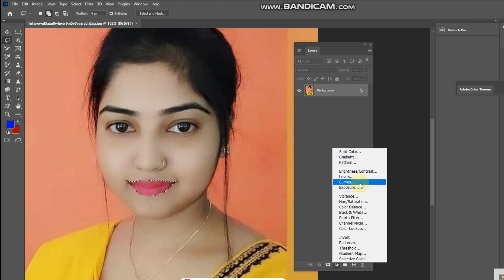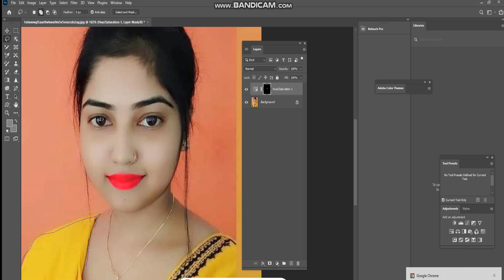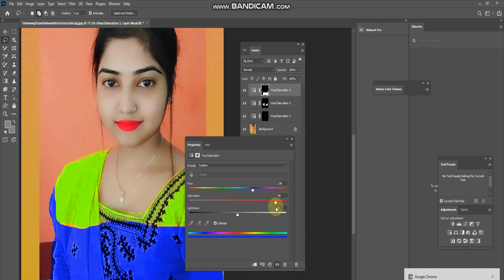Auto Retouch Face+lips Smooth Photoshop Photoshop par face kaise Banaye in Adobe Photoshop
5 Crazy Uses for Adobe Photoshop to Recolor Your Photos
Use
5 essential tools for color correction in Adobe Photoshop

Use
This Is The Most DESTRUCTIVE Way To Use Adobe Photoshop - And It's Legal

Use
Don't Waste Your Time & Energy - This is Why You SHOULD use ColorReplacement Tool in Adobe Photoshop

Use
New Adobe Photoshop Feature: Color Reversion!

skin retouching photoshop tutorial  || photoshop me face kaise saaf kare ||how to clean photo i

skin retouching,portrait retouching,photoshop tutorial,smooth skin photoshop

Cute Girls' Faces are Smoothed Out in Automatic Photo Editing

Use
Automatic Photo Editing: How to make Girls Face Smooth in Photoshop

Use
How to Smooth Out Your Face Automatically in Photoshop

Use
Girls Face Smoother in Automatic Photoshop

Use
Easy Way To Make Girls looksmooth in Automatic PhotoshopsUncovering the Hidden PS Lipstick Technique - You'll Be Amazed!

Use
Uncovering the TRUTH Behind Photoshop Lipstick Techniques | Unlock the Mystery!

Use
Life-Changing Photoshop Lipstick Hacks Revealed!

Use
Uncovering the Hidden Lipstick Techniques in Photoshop!

Use
Uncovering Beauty Trickery: I Learned a Photoshop Lipstick Trick...You Won't Believe What Happened Next!